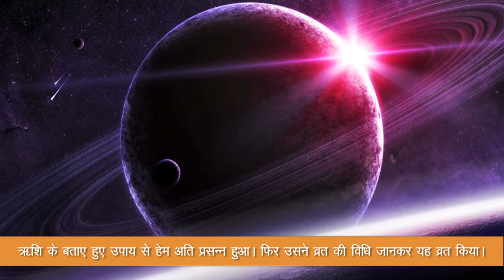योगिनी एकादशी का व्रत 88 हजार ब्राह्मणों को भोजन कराने के बराबर है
हमारे इस विडियो को देखने के लिए धन्यवाद्। ताकि ऐसी ही लेटेस्ट जानकारियां आप तक पहुँचती रहें।